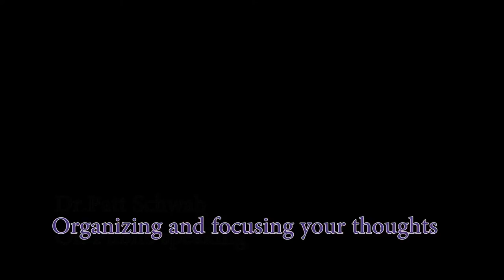Dr Patt Schwab--Organizing and focusing thoughts #1